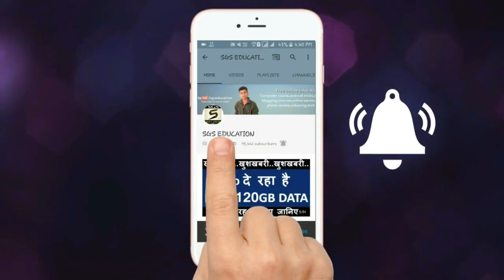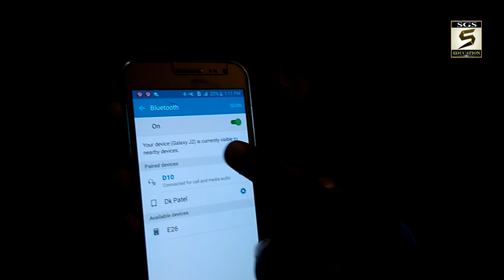OVEVO D10 Wireless Bluetooth Speaker Review & Unboxing l Hindi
Hii friends, Is video main ham Ovevo Company ke wireless bluetooth speaker ka unboxing or full review karne wale hai.friends speakers wireless hai or ham inhe bluetooth se connect kar sakte hai our ye outdoor speakers hai jinhe ham bahar lekar jaa skte hai or loud Volume me Music sun sakte hai. to agar ye video apko pashand aata hai to like & share jarur kriyega .OK friends :)